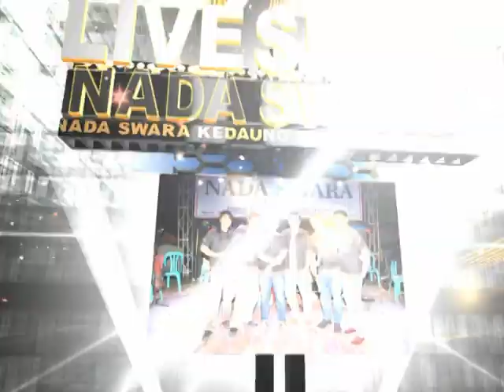NADA SWARA WIL - Fanny S Feat OMBE Band OM-B 2018